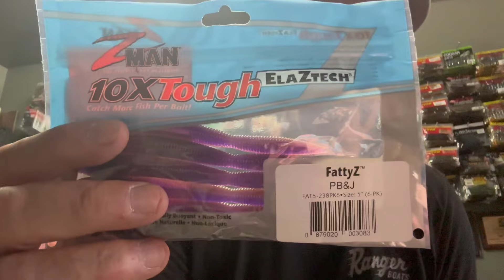Fall Transition Cold fronts -Relocating the fish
Fall is a great time to catch bass. That said, it can be temperamental. Weather can change the bite overnight. We can still catch them if we make the correct adjustments. Here today gone tomorrow. That first real cold snap in the fall can confuse anglers. In this video I will cover what to do to locate them again and how to catch them.

Tackle Discussed
Frenzy Nail

Compact Jigs
Bass Union

Irod Rods- Air 775C, Air 754C, Gen 3 703C